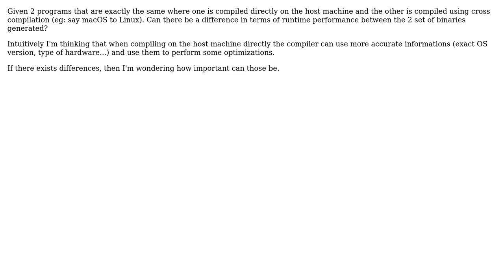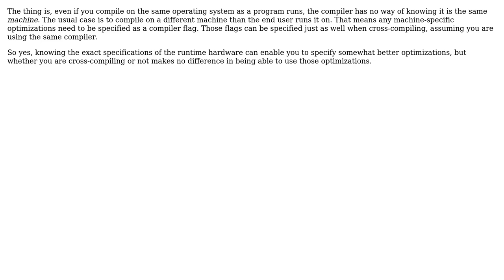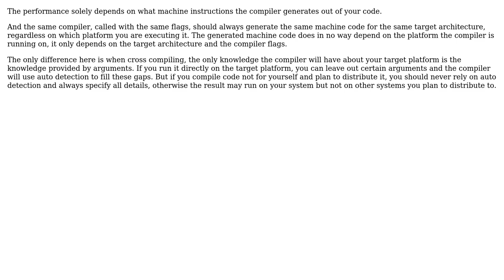Software Engineering: runtime performance for binaries compiled on a different OS than target OS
With thanks & praise to God, and with thanks to the many people who have made this project possible! | Content (except music & images) licensed under CC BY-SA | Music | Images & others | With thanks to user Mike Robinson user Mecki user Karl Bielefeldt user jeremie user amon and the Stack Exchange Network Trademarks are property of their respective owners. You are responsible for your own actions.